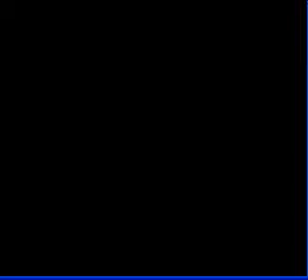Pokemon Blue - Part 16